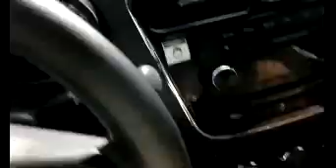RESPONSE TO PPL THAT THINK I TOOK JIM CREDIT CARD!